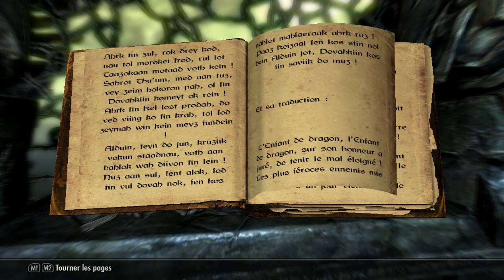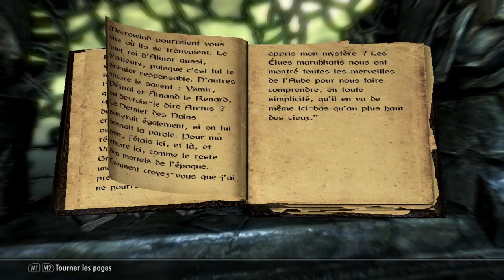[Playthrough FR/PC] Skyrim : Dragonborn Episode 12 : Au Royaume de Cthulhu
Oui oui